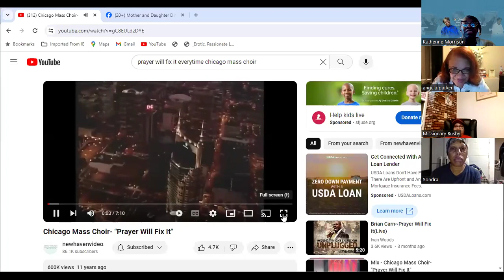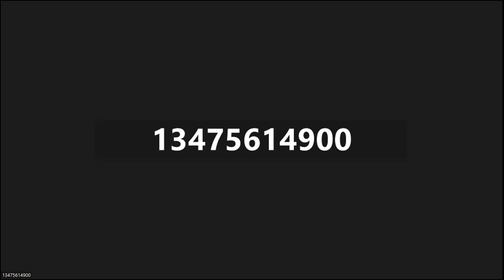THIS IS MY STORY 4 15 24 GUEST PASTOR ANGELA PARKER - DIVINE PATH TO PURPOSE